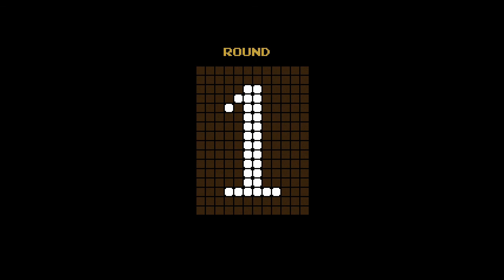Punch-Out!!: Let's Play NES Classic Punch-Out!! Featuring Mr. Dream-Another World Circuit-All TKOs.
NES Classic Punch-Out!! Featuring Mr. Dream. Another World Circuit passcode. 9-0. All TKOs.